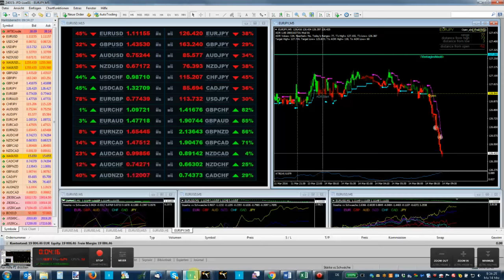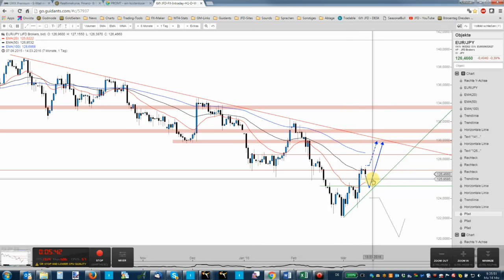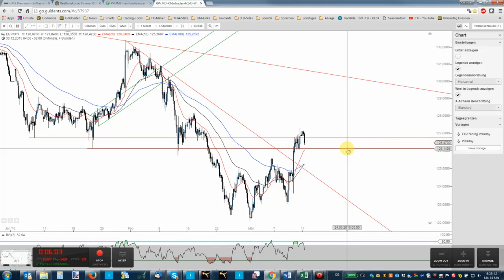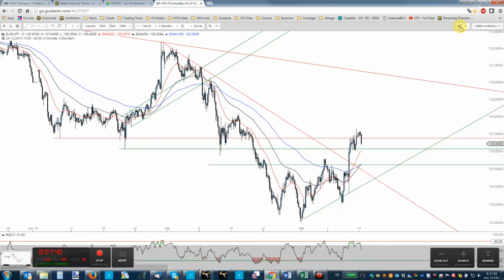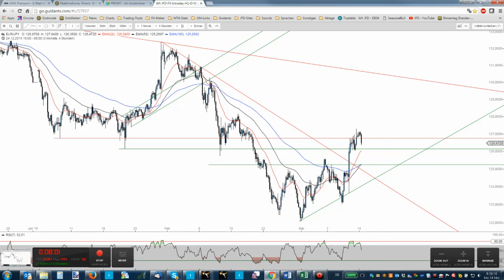JFD Devisenradar: EUR/JPY scheitert am Widerstandslevel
Der EUR/JPY profitierte in der vergangenen Woche auch ganz klar vom EZB-Event und so schossen die Notierungen nach oben. Rund um 127,00 JPY wird jedoch ein Widerstand klar, an welchem das Pair aktuell deutlich abprallt.